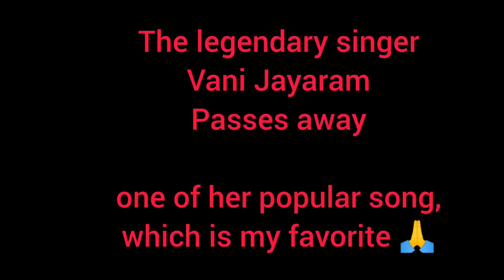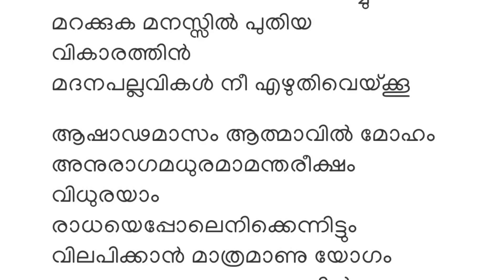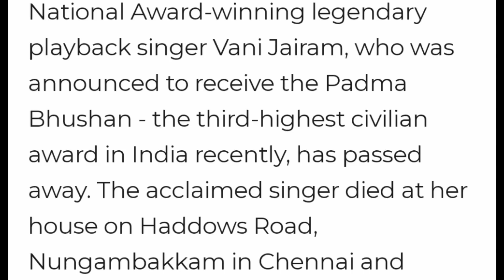ആഷാഢ മാസം | A popular song by Vani Jayaram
National Award-winning legendary playback singer Vani Jairam, who was announced to receive the Padma Bhushan - the third-highest civilian award in India recently, has passed away. The acclaimed singer died at her house on Haddows Road, Nungambakkam in Chennai and reports are that she had an injury on her forehead. She was 78 years old.